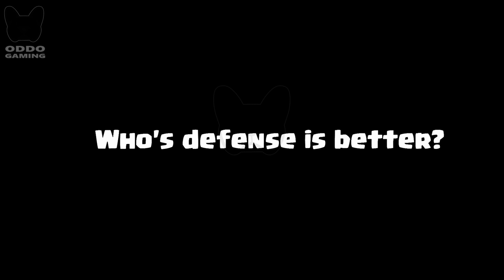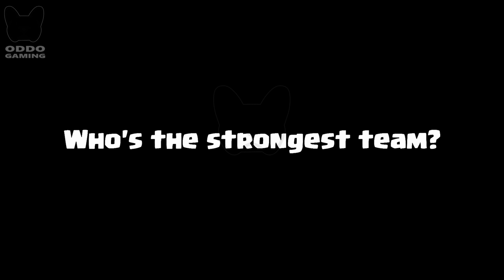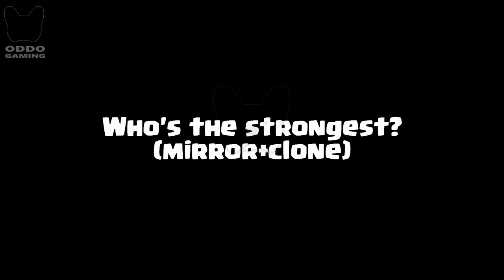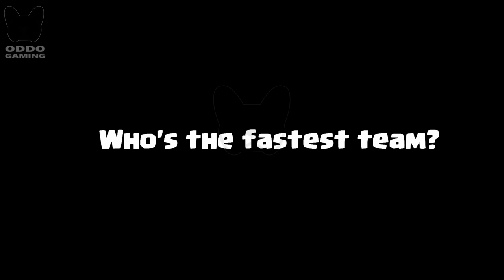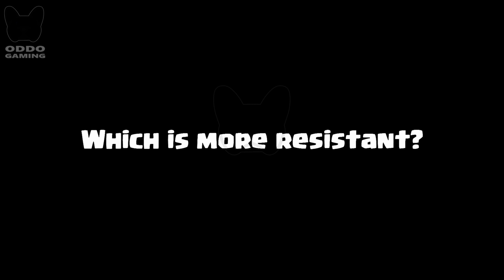PEKKA + WIZARD Vs BARBARIANS + ELITE BARBARIANS | 2v2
Pekka & Wizard Versus Elite Barbarians & Barbarians 2v2 ! Who is the most perfect in clash royale? Clash Royale Challenge 506 ! Pekka Team vs Barbarians Team Game play 2 on 2 in Clash Royale.